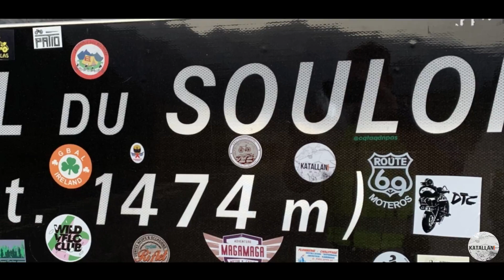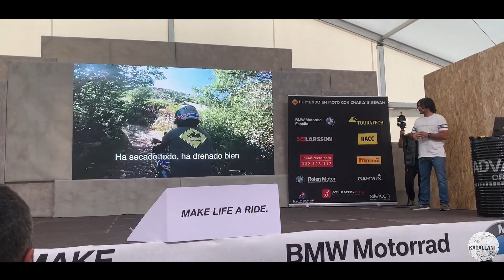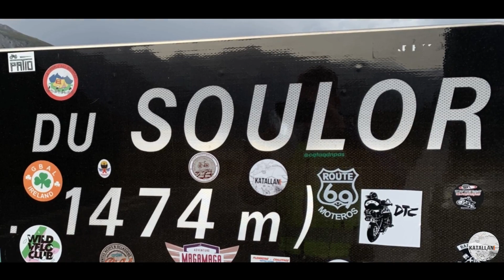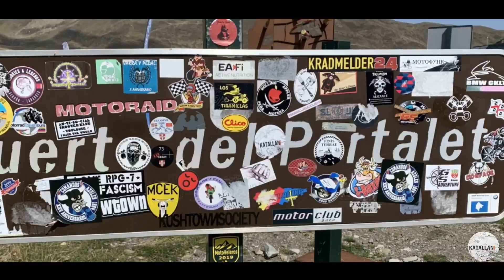BMW Riders Sabiñánigo 2019 & AUBISQUE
BMW Motorrad Days 2019 y Ruta por los Cols de Soulor, Aubisque y Portalet desde Biescas.
Imágenes de Dron del col de Soulor y de la carretera al Aubisque.